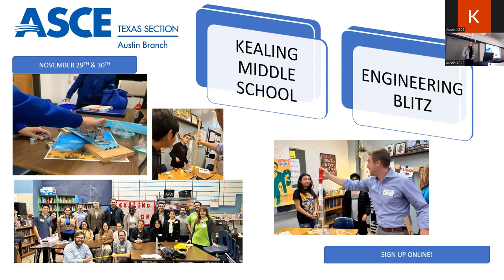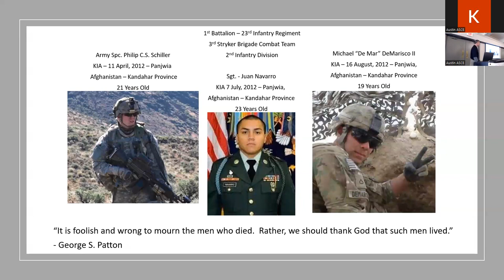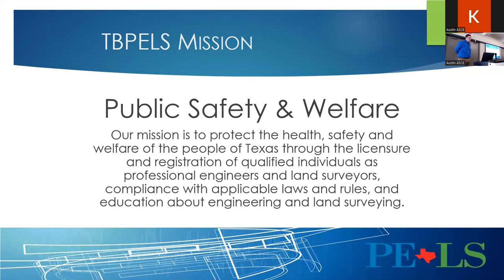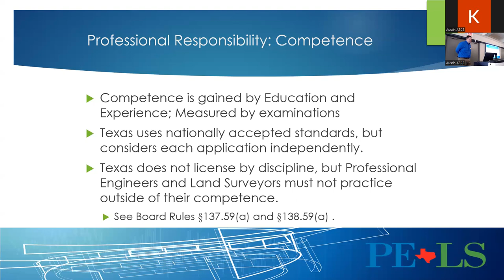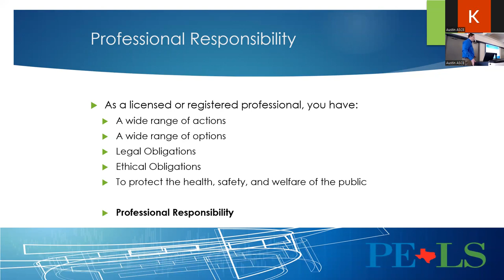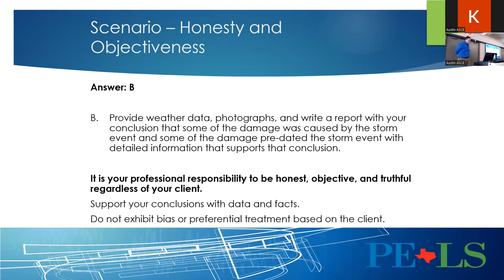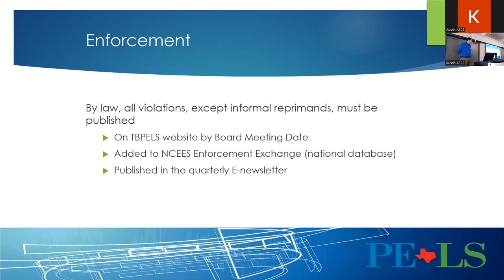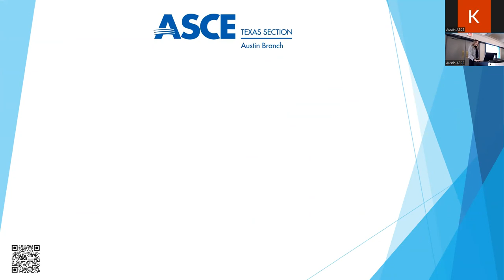ASCE Austin | Nov 2023 - Engineering Ethics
November's Meeting features Michael Sims, PE from Texas Board of Professional Engineers and Land Surveyors and his presentation on updates in engineering ethics!

Durability. Reliability. Dependability. AmeriTex puts their customers first with products that are second-to-none. They're revolutionizing the way concrete pipe is made.
AmeriTex controls every aspect of production from start to finish, so they deliver the highest quality products on time, every time. As an independent supplier, they have the capacity and flexibility to serve a broad range of needs — from small residential developments to massive highway projects.
With locations in Seguin, Conroe and Dallas, AmeriTex is the premier supplier of reinforced concrete pipe and box in Texas. They stock ready-to-ship products in many standard sizes and configurations. And when your project calls for specific dimensions, joint types and strength ratings, they can easily re-tool production to meet your exact specifications. It’s AmeriTex's job to make your project a success.

Join us for our December Branch Meeting!